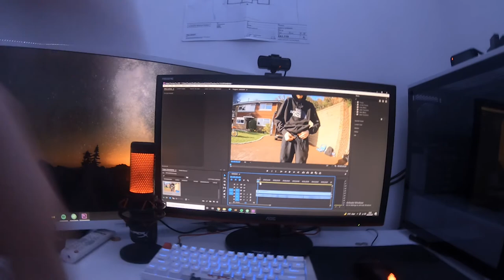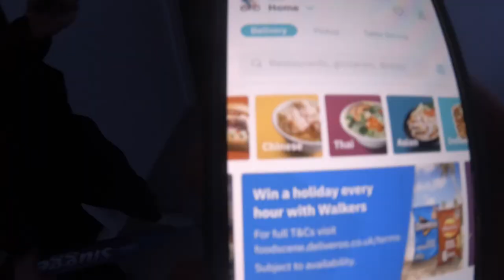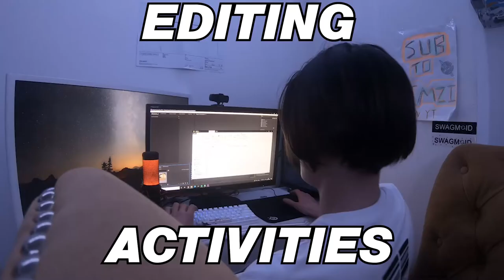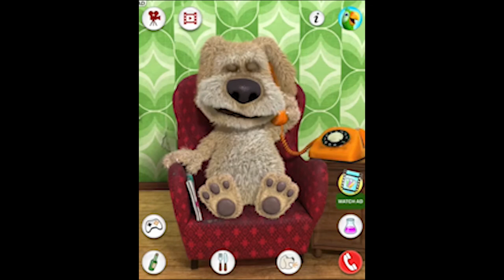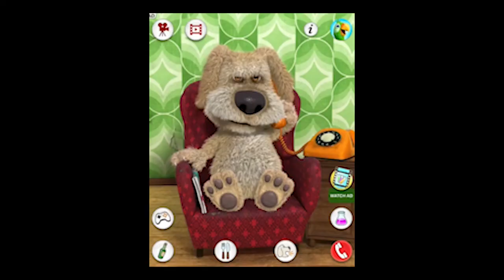Flackwell Heath Motocross Vlog / Mack Came Over!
A Motocross Vlog With my Best friend Mack! Skit to 5:50 for motocross footage. My hair was doing a madness, I am aware. Mack Stayed Over and we had fun on the Motocross Track at Flackwell Heath.

In This Video me and my Best Friend went to Flackwell Heath Motocross Park and he stayed over for the night too! we messed around and rode Scooter and BMX AND RODE SOME STREET!! I Learned a few jumps and got better! Had lots of fun making this video enjoy!!

SWAGMOID
'WE OUTA THIS WORLD'